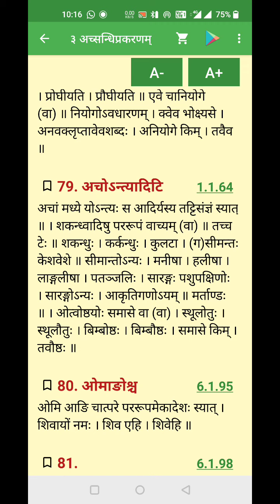B.A.1 Sanskrit.अच् संधि प्रकरण ११